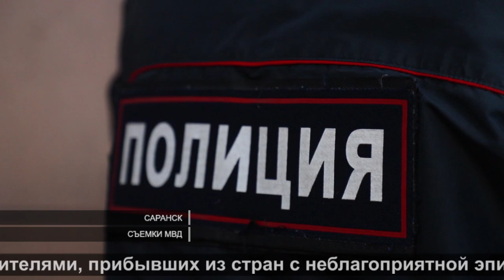Проверка самоизолированных | Checking self-isolated